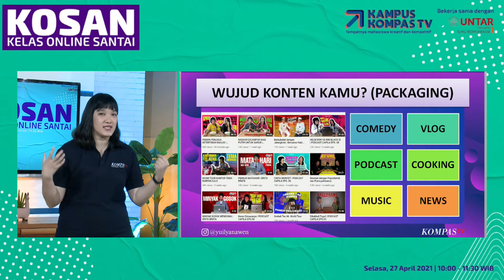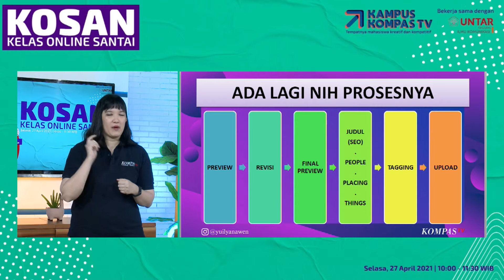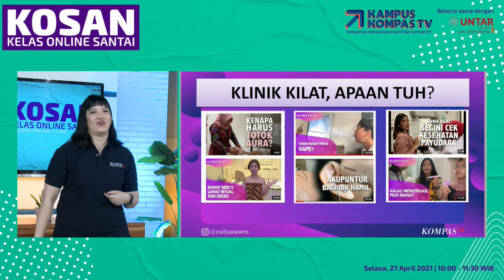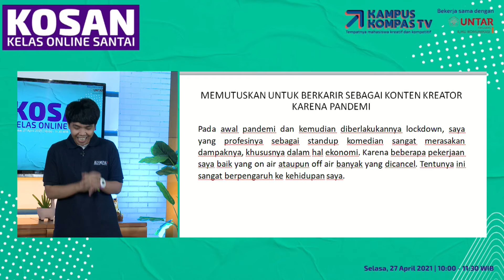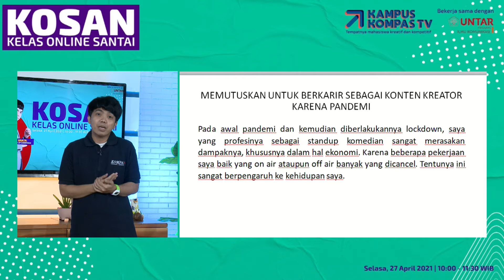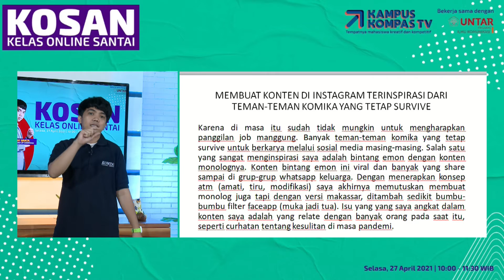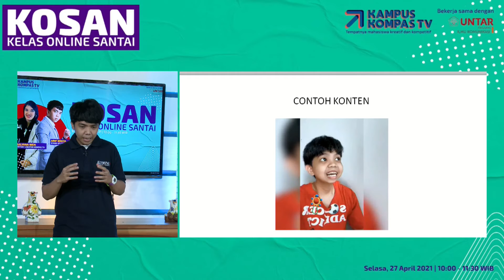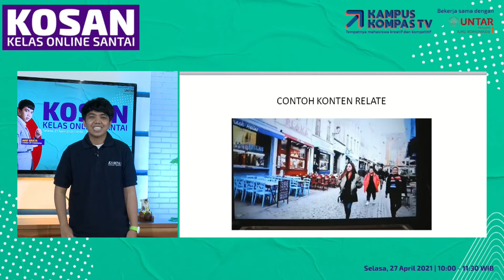Kampus KompasTV: Kelas Online Santai #2 – Proses di Balik Konten Kreatif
KOMPASTV - Hai mahasiswa kreatif dan kompetitif! Kampus KompasTV kini hadir secara virtual ke 20 universitas di Indonesia sepanjang tahun 2021. Kampus KompasTV akan mengajakmu belajar seputar jurnalistik melalui kelas-kelas online dan berbagai macam kompetisi.

Kelas Online Santai (KOSAN) jadi salah satu program Kampus KompasTV yang tak boleh kamu lewatkan. Di kelas ini, Yuilyana Wen (Content Creator KompasTV) dan Arif Brata (Stand Up Comedian) akan mengupas tuntas tentang proses di balik konten kreatif.

Nantikan Kampus KompasTV di kampusmu ya!